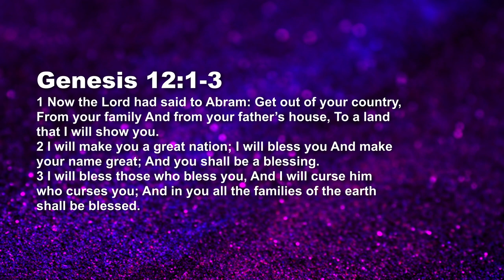The Covenants - Noahic Covenant - Paul Emmanuel | Daily Devotion, April 23